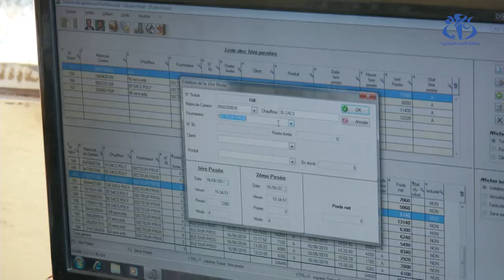تعاونية الحبوب لولاية البليدة.. توقعات باستقبال أزيد من 400 ألف قنطار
البليدة(وأج) –انطلاق حملة الحصاد والدرس لهذا الموسم  قابلها  إجراءات على مستوى  تعاونيات الحبوب و البقول الجافة  لاستقبال محاصيل الفلاحين  وتخزينها، من خلال توفير  نقاط تخزين  تقلل الضغط على الفلاحين و التعاونيات على حد سواء، فعلى مستوى تعاونية الحبوب و البقول الجافة لولاية البليدة  من المتوقع أن  تستقبل أزيد من 400 ألف قنطار هذه السنة .